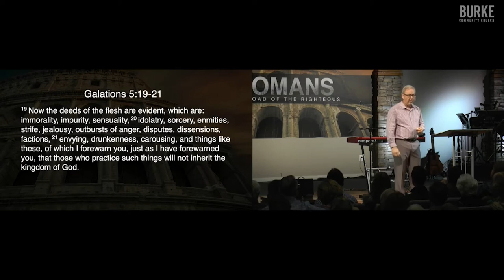How Can You Gain Victory Over Sin?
How can you gain victory over the powerful presence of inherited sin?